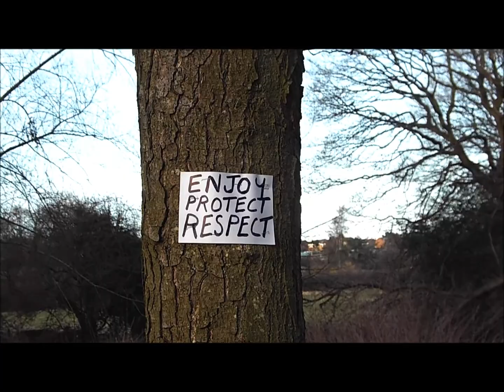River Walk 6 Therapeutic video/ bird song ft. Roe Deer